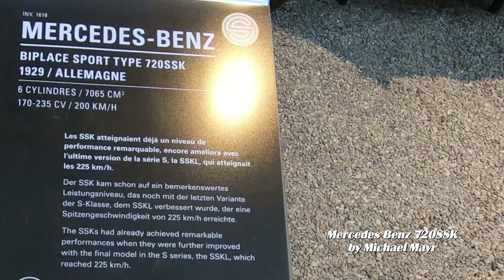Mercedes Benz 720SSK 1929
170-235HP  & top speed 200km/h This car is shown in the Schlumpf Collection in Mulhouse/Frace
The music I am useing in all of my videos was composed and/or arranged by the german composer Johannes Kaiser of Kayser Musikverlag =
and I was given a worldwide licence to use this music !